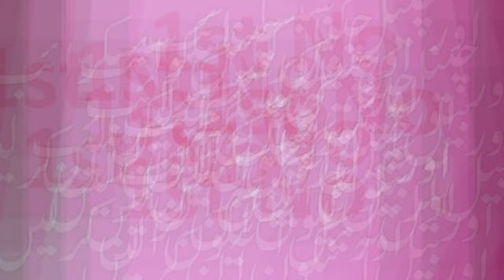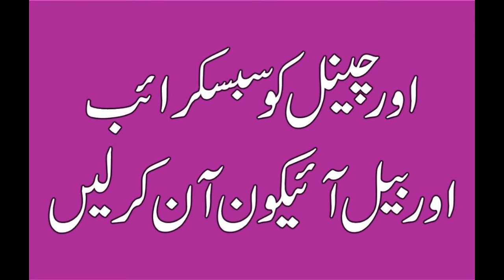750 Prize Bond Result Today 15 01 2024 Sialkot -15 January 750 Prize Bond Result-Prize Bond 750 List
750 Prize Bond Result Today 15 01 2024 Sialkot -15 January 750 Prize Bond Result-Prize Bond 750 List

750 Prize Bond List Today Result 15 January 2024,750 Prize Bond Sialkot Result,Prize Bond 750 Jan 15,750 Prize Bond Sialkot Result 1st and 2nd No,
750 Prize Bond List Today Result,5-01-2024 Prize Bond List 750 Online Check,15 January 750 Prize Bond,

prize bond list 750 online check,
prise bond list 750,
750 prize bond list,
750 prize bond check online,
750 bond list,
750 prize bond online check all draw,
750 prize bond list today,
750 prize bond list online check,
750 prize bond list 2024 state bank,
750 prize bond list 2024 online check,
750 prize bond list 2024 online check,
750 prize bond list 2024,
750 prize bond list 2024 online check,
750 prize bond check,
750 online prize bond check,
750 bond list 2024,
prize bond list 750 online check last 5 years,
750 prize bond result,
750 prize bond list 2024,
750 prize bond draw,
750 bond draw,
750 bond,
750 prize bond,

750 Prize Bond Result Today 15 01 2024 Sialkot,15 January 750 Prize Bond Result,Prize Bond 750 List,

750 prize bond list 2024,
today prize bond result,
prize bond result oct 2024,
750 prize bond result today,
prize bond,
bond 750 result 2023,
today 750 prize bond result list,
7500 bond result today,
bond 750,
prize bond schedule 2024,
today draw result 750,
750 prize bond result,
750 bond result today,